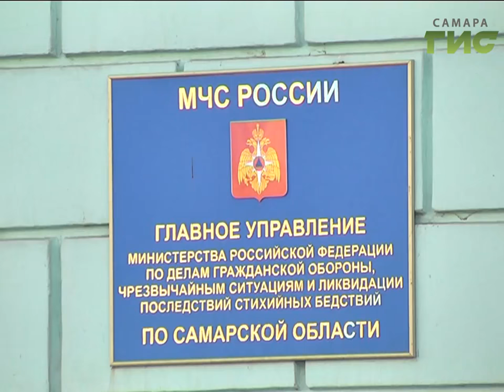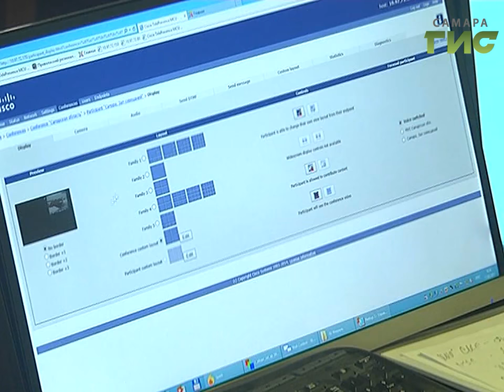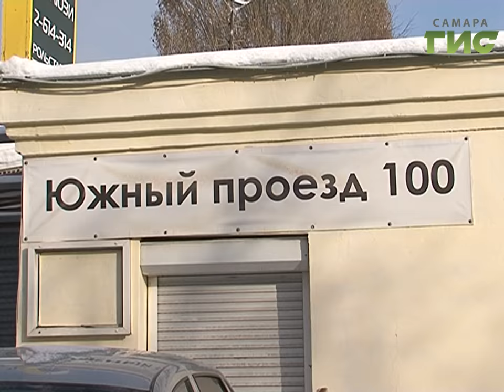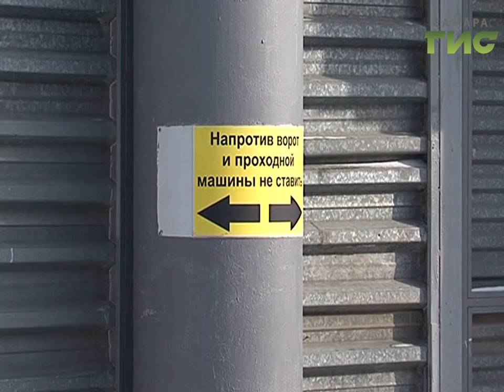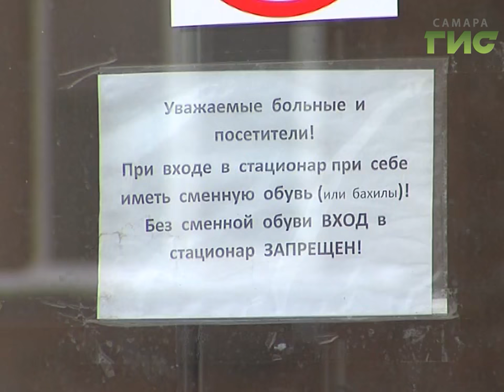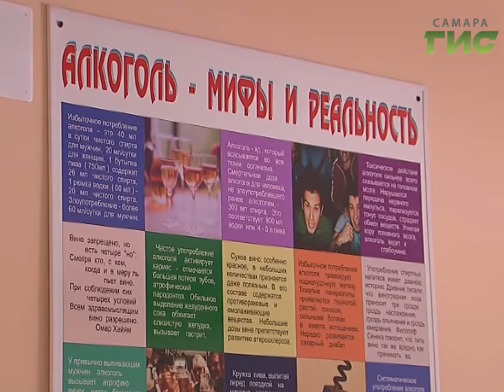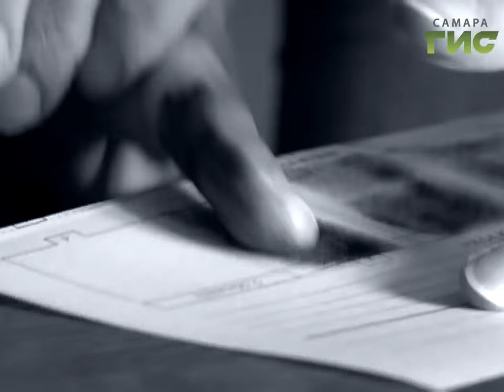"Сыскное дело" №417 от 20.02.2017